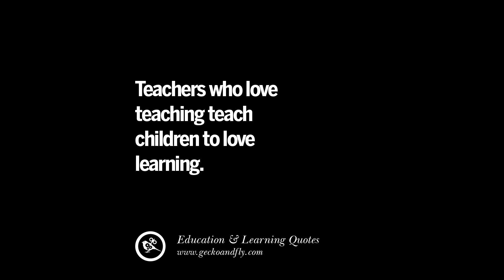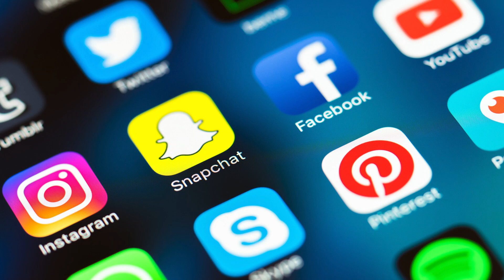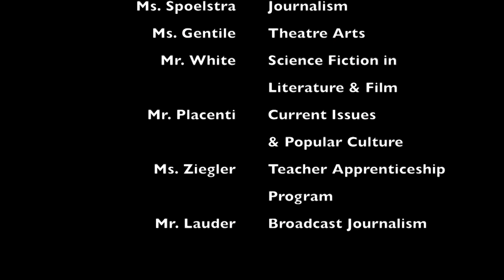2019-2020 Curriculum Show Part 3